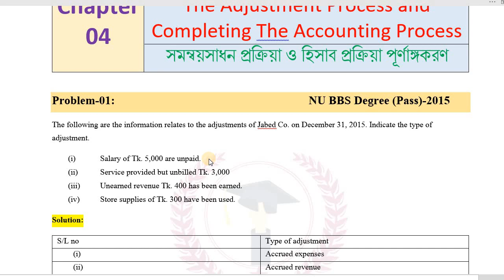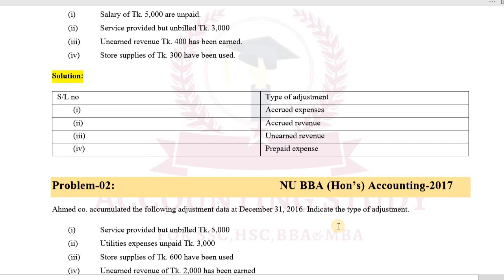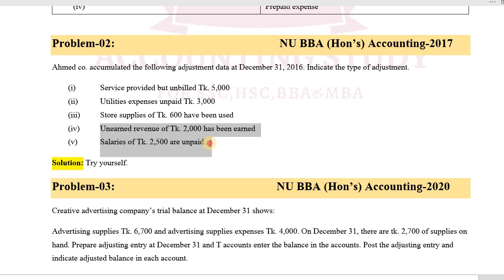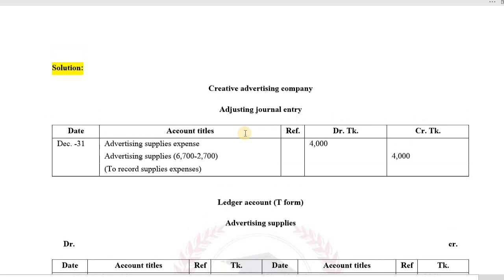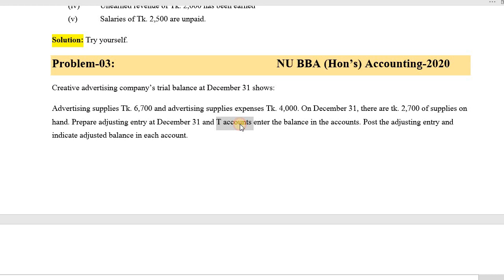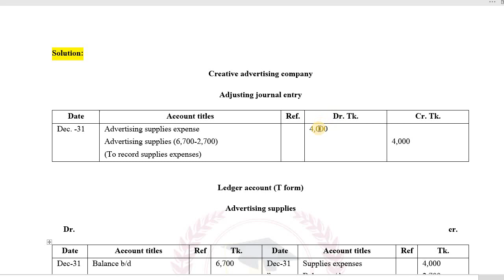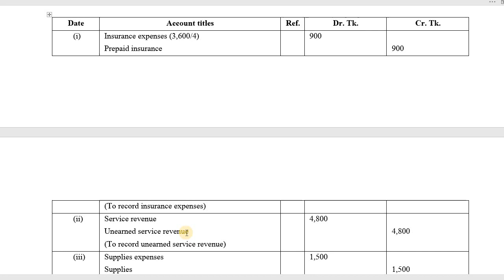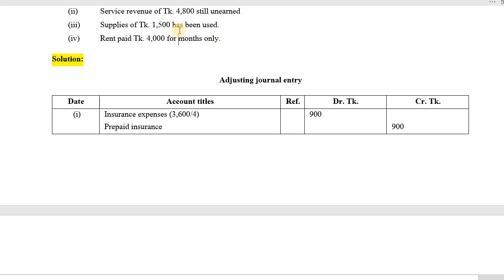The adjustment process and complete the accounting process II Chapter 04 II Principle of Accounting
The adjustment process and complete the accounting process II Chapter-04 II Principle of Accounting II Lecture 1

Principle of Accounting is very easy subject for BBA and BBS students. It's an English version subject. This subject is fully made by Bangla to English from your SSC and HSC accounting subject. That's mean it is your old subject. you will revise your old subject by This Principle of Accounting. Try to control some vocabulary for Accounting. Don't worry, it is a very easy subject. If you afraid in English , I will help you. Stay with me and follow my lecture gradually. Today I have discussed about "The Accounting Process" which is in chapter 4 of your "Principle of Accounting" subject. Let's start.